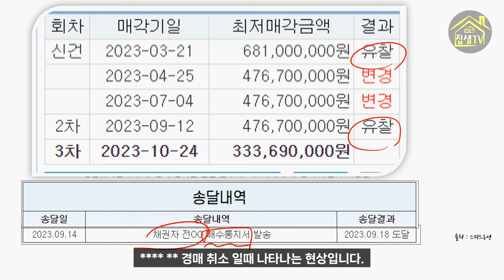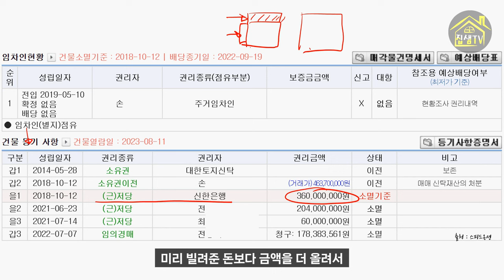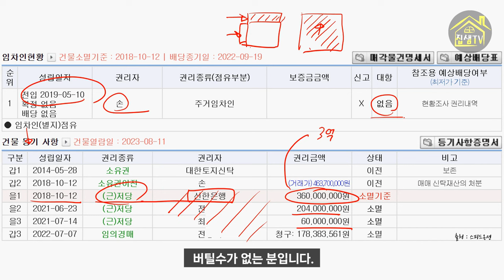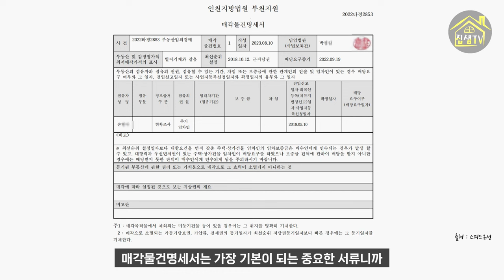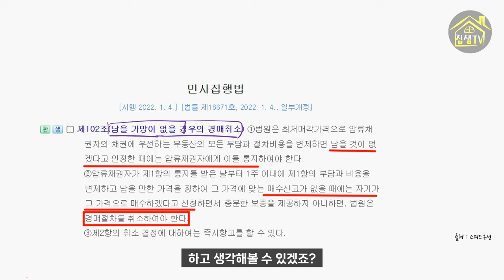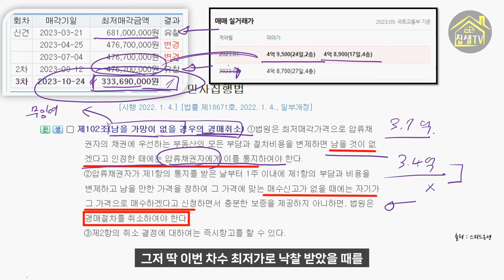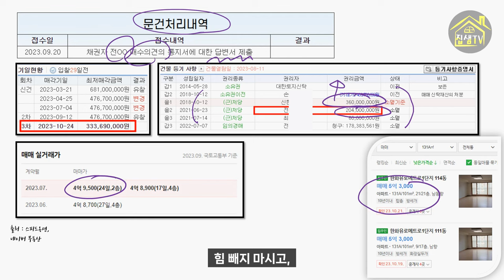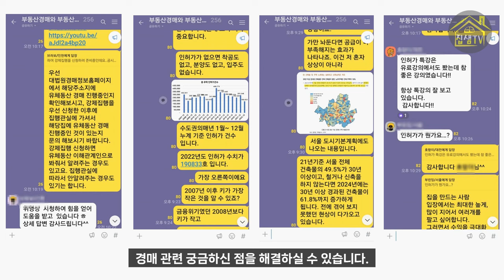부동산 법원경매 무잉여란? 매수통지서의 의미는? 김포아파트 경매 분석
경매정규 평일반 5기 10/26개강(몇 자리 안남았습니다.)

잉여의 가망이 없는 경우(무잉여) 경매취소